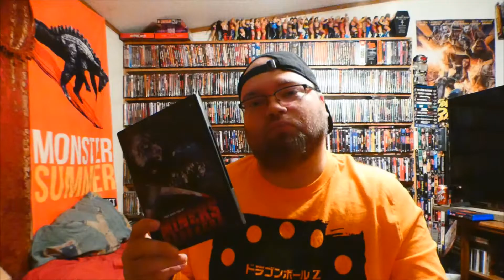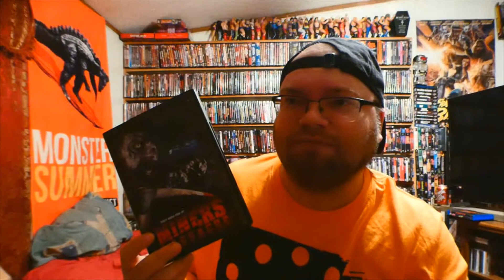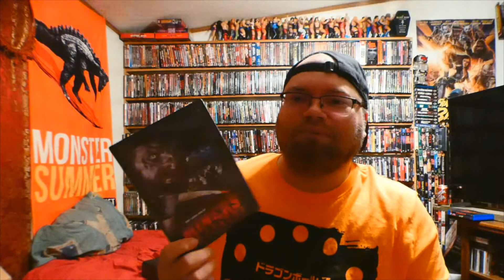Miner's Massacre (2003) Review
A group of friends discovers gold deep inside an old mine. But by taking the gold and think they've hit it big, they awaken a long dead miner who's Hell Bent on protecting his treasure.

Director: John Carl Buechler
Writer: Antonio Olivas (screenplay)
Stars: Karen Black, John Phillip Law, Richard Lynch